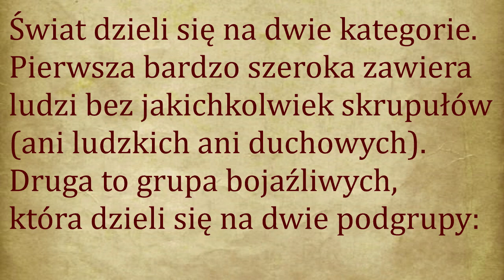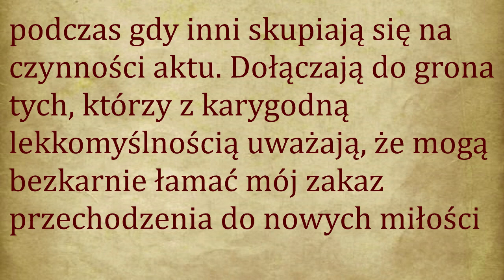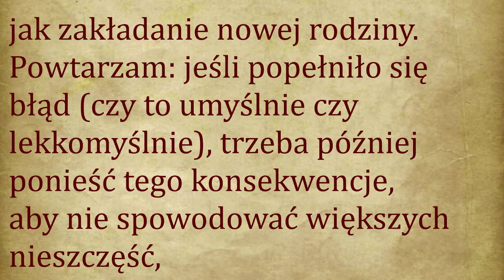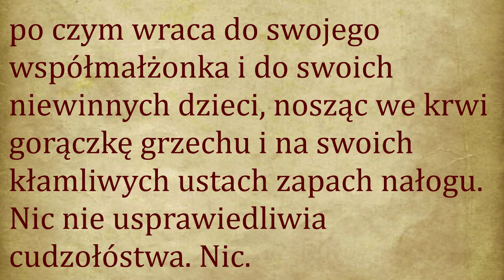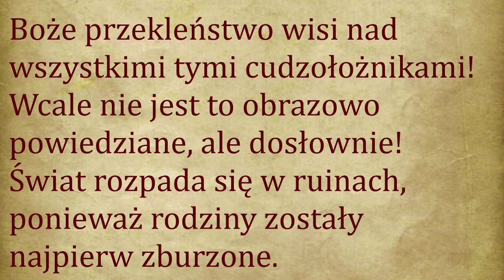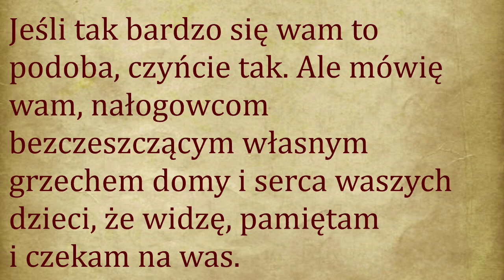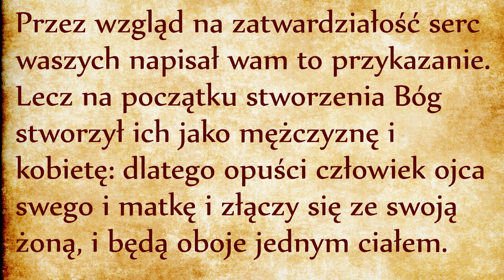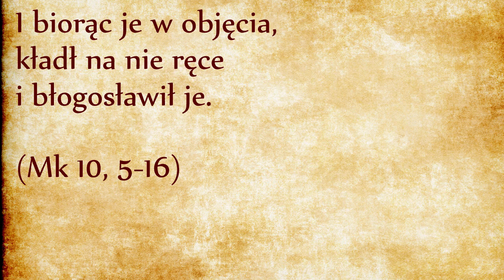VI przykazanie - Maria Valtorta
Świat dzieli się na dwie kategorie. Pierwsza bardzo szeroka zawiera ludzi bez jakichkolwiek skrupułów (ani ludzkich ani duchowych). Druga to grupa bojaźliwych, która dzieli się na dwie podgrupy: na tych, którzy są bojaźliwi słusznie i na tych, którzy są bojaźliwi z ciasnoty ducha. Dzisiaj będę mówił o pierwszej kategorii oraz o drugiej grupie z drugiej kategorii.
Małżeństwo nie jest pogardzane przez Boga, skoro ustanowiłem je sakramentem. Ale dzisiaj nie będę mówił o małżeństwie jako sakramencie, tylko o zjednoczeniu przewidzianym przez Boga przy stworzeniu jedności mężczyzny i kobiety, aby stali się jednym ciałem którego żadna ludzka siła nie może (ani nie powinna) rozdzielać.
Na widok waszej coraz większej zatwardziałości serca zmieniłem przepis mojżeszowy i zastąpiłem go sakramentem. Celem tego było niesienie pomocy małżeńskim duszom w walce z ich zwierzęcą zmysłowością, aby zahamować karygodną łatwość z jaką oddalacie współmałżonka przed wstąpieniem do kolejnych karygodnych zbliżeń przynoszących szkodę waszym duszom i duszom waszych dzieci.
Ci, którzy gorszą się prawem stworzonym przez Boga dla przedłużenia cudu stworzenia poważnie się mylą – zresztą na ogół sami nie należą oni do grona wstrzemięźliwych. Prędzej należą do grona obłudnych, ponieważ wstrzemięźliwi dostrzegają w zjednoczeniu małżeńskim tylko świętość celu, podczas gdy inni skupiają się na czynności aktu. Dołączają do grona tych, którzy z karygodną lekkomyślnością uważają, że mogą bezkarnie łamać mój zakaz przechodzenia do nowych miłości (chyba że śmierć rozwiązała pierwszy związek).
Cudzołożnikiem i przeklętym jest ten, który rezygnuje z raz upragnionego zjednoczenia pod wpływem zachcianki ciała lub ograniczoności moralnej. Jeśli ona lub on twierdzi, że ich zjednoczenie stało się im ciężarem lub odrazą odpowiadam, że Bóg wyposażył ludzi w rozum i w zdolność do myślenia po to, aby się nimi posługiwali, zwłaszcza w sytuacjach tak ważnych jak zakładanie nowej rodziny. Powtarzam: jeśli popełniło się błąd (czy to umyślnie czy lekkomyślnie), trzeba później ponieść tego konsekwencje, aby nie spowodować większych nieszczęść, które spadają zwłaszcza na lepszego z dwojga małżonków i na niewinne dzieci doprowadzone do zbyt wielkich cierpień i do osądzenia tych, których zabroniłem osądzić z faktu bycia ojcem lub matką. Gdybyście byli prawdziwymi chrześcijanami a nie bękartami, łaska sakramentalna powinna działać w was i czynić z dwojga małżonków jedną duszę, która kocha w jednym ciele, zamiast dwóch dzikich bestii, które przywiązane do jednego łańcucha nienawidzą siebie nawzajem.
Cudzołożnikiem i przeklętym jest ten, który w sprośnej komedii odgrywa dwie lub więcej ról małżeńskich, po czym wraca do swojego współmałżonka i do swoich niewinnych dzieci, nosząc we krwi gorączkę grzechu i na swoich kłamliwych ustach zapach nałogu.
Nic nie usprawiedliwia cudzołóstwa. Nic. Ani porzucenie, ani choroba współmałżonka, jeszcze mniej jego charakter mniej lub bardziej nieznośny. Wasza rozpusta najczęściej was skłania do odbierania waszego towarzysza jako nieznośnego. Chcecie go takim widzieć aby usprawiedliwiać przed sobą wasze wstydliwe zachowanie, które wasze sumienie wam zarzuca.
Rzekłem i nie zmieniam swoich słów: cudzołożnikiem jest nie tylko ten lub ta, który popełnia cudzołóstwo, ale również ten lub ta, który w swoim sercu pragnie je popełnić i patrzy ze zmysłowym głodem na obcą kobietę lub mężczyznę.
Rzekłem i nie zmieniam swoich słów: cudzołożnikiem jest ten, który swoim zachowaniem stawia współmałżonka w niebezpieczeństwie bycia samemu cudzołożnikiem. Podwójny cudzołożnik odpowie za własną zgubioną duszę oraz za duszę, którą doprowadził do zguby własnym lekceważeniem, własnym zaniedbaniem, własnym chamstwem lub własną niewiernością.
Boże przekleństwo wisi nad wszystkimi tymi cudzołożnikami! Wcale nie jest to obrazowo powiedziane, ale dosłownie!
Świat rozpada się w ruinach, ponieważ rodziny zostały najpierw zburzone. Przypływy krwawej rzeki zalewającej was zostały spowodowane waszymi prywatnymi nałogami, które z kolei popchnęły rządy na wszystkich szczeblach – od głów państw do sołtysów – aby stali się złodziejami i tyranami: dla zdobycia pieniędzy i wpływów niezbędnych dla zaspokajania własnych pożądań.
Patrzcie na historię świata: jest pełna takich przykładów. Rozpusta jest częścią potrójnej pożądliwości, która doprowadza was do ruiny. Całe państwa zostały zniszczone, całe narody zostały wyrwane z łona Kościoła, kilku-wieczne schizmy powstały dla zgorszenia i dla udręki narodów z powodu cielesnej pożądliwości władców.
To jest logiczne. Rozpusta gasi Światło ducha i zabija Łaskę. Bez Łaski i bez Światła nie różnicie się już od zwierząt, a więc zaczynacie zachowywać się jak zwierzęta.